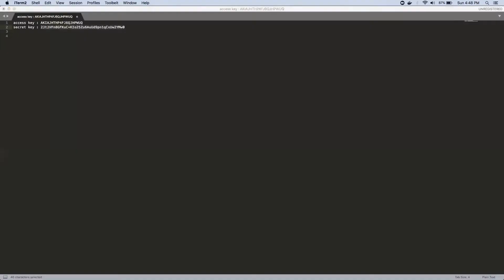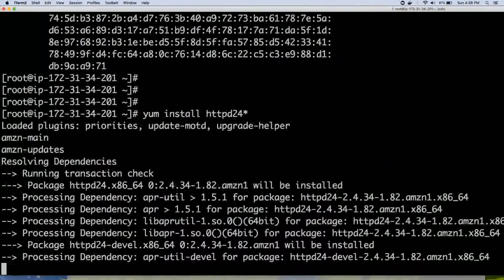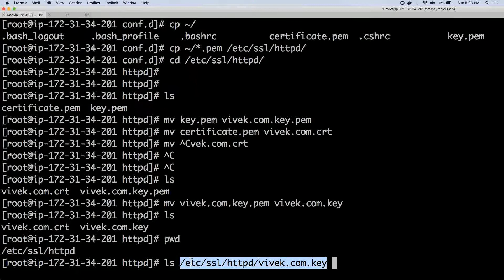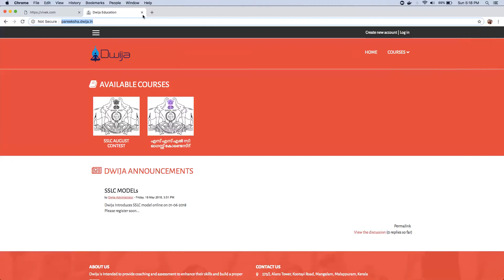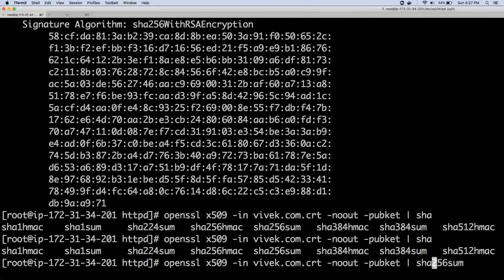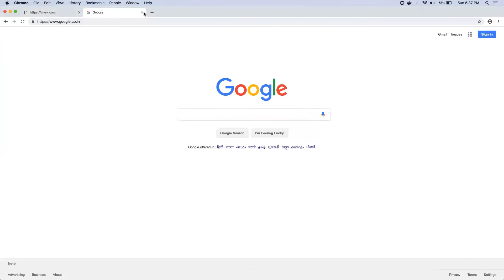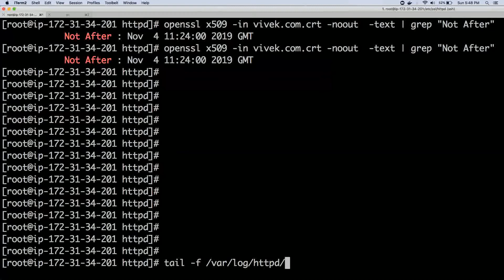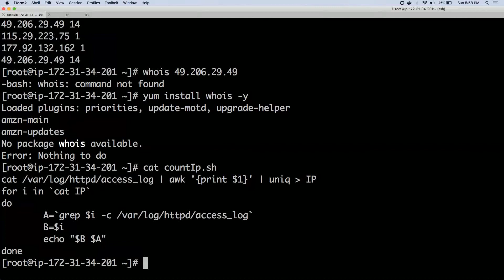Apache Https | Linux Tutorial For Beginners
Linux Tutorial For Beginners video on ApacheHttps will help you understand the basics of LinuxTutorial For Beginners Apache Https and you will also be Easily able to Understand to be Create Linux Tutorial For Beginners video.